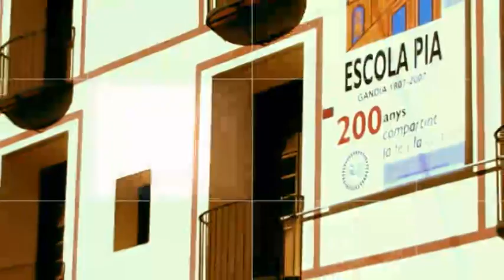2015 11 26 A DEBAT